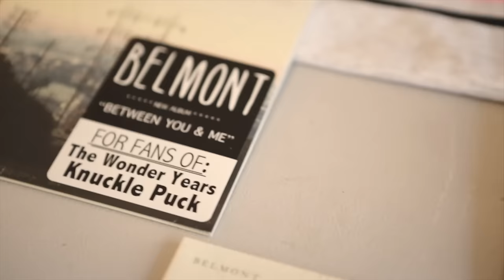Belmont - 731 (Official Music Video)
"731" from Belmont's EP "Between You & Me"

Lyrics:
Well where is there room made for growth
When I walk on a thin frayed rope
I keep testing my balance in hopes that my feet will find ground that’s more solid
(I’ll swallow my words whole again)
Fight my own will of choking
Cause all my shortcomings leave me short of breath
Just like when you said that I’m better off dead

I’ve been trying my best to feel safe in my skin
Blur the lines to make up for my selfish pretense.

Video shot & produced by Alex Zarek of Alex Zarek Art & Design

Additional footage by Michael Herrick of Michael Herrick Imaging